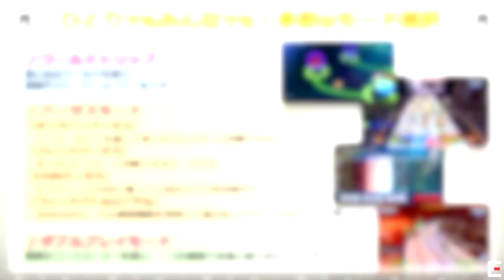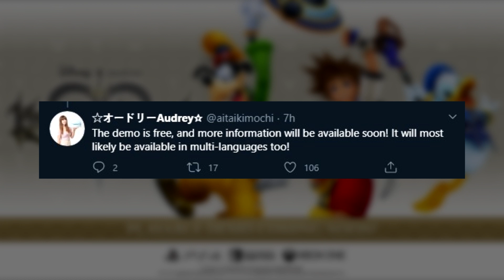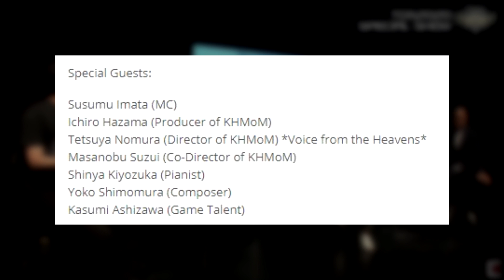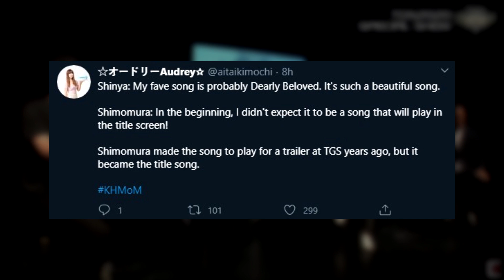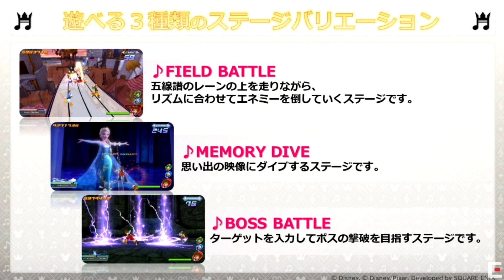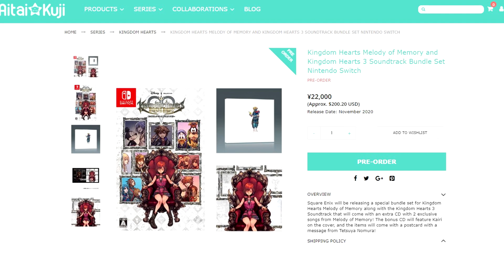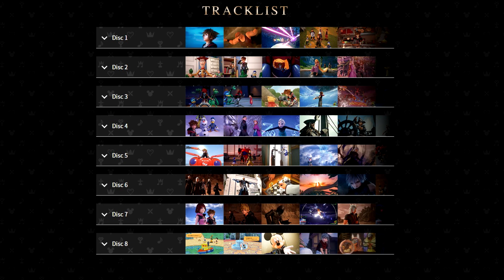Kingdom Hearts: Melody Of Memory Demo Is Coming! - Tokyo Game Show [TGS] 2020 Panel Summary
Kingdom Hearts: Melody Of Memory has an upcoming demo! Square Enix held their own special panel during this year's Tokyo Game Show [TGS]. Among Square Enix representatives, we had series composer Yoko Shimomura make an appearance and (voice from heaven) series director Tetsuya Nomura.

Kingdom Hearts: Melody Of Memory is a rhythm based game consisting of 140 different songs from the series. The game will contain 3 difficulty modes as well as three modes of play: Field Battle, Memory Dive and Boss Battle.

Speaking of music, Kingdom Hearts 3's official soundtrack, which is set to release worldwide on November 11th 2020, comes with 8 CDs containing music from KH3, KH 2.8, Unchained X and Union X.

The official name of Scala Ad Caelum's field battle theme has been revealed! The Master of Masters theme will also be included in the album. Yozora's theme name has also been revealed as ''Night Wing'' (Nachtflügel).

If you pre-order Kingdom Hearts 3's official soundtrack standalone or bundled with the Nintendo Switch or PS4 version of Melody Of Memory, you get access to an extra CD containing 2 new arrangements by Yoko Shimomura.

KH MoM is set to release on November 13th 2020 in North America.